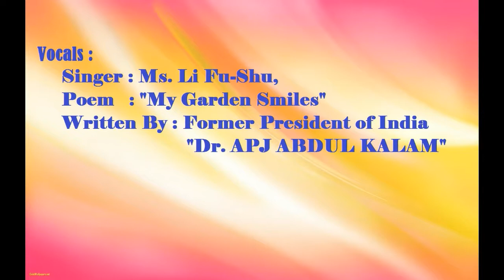Vocals by Ms Li Fu-Zhu - 'MY Garden smiles' - Chithirai Thiruvizha 2018, Taiwan Tamil Sangam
Vocals by Ms Li Fu-zhu  from the Poem "My Garden Smiles' written by former President of India Dr Abdul Kalam.